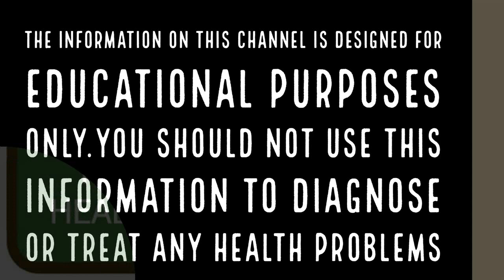ജോലി സ്വന്തമാക്കാന്‍ ജ്യോതിഷ നിർദ്ദേശങ്ങൾ| Malayalam Astrology | Horoscope Malayalam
Get your complete Malayalam astrology Jathaka Porutham. daily, monthly and yearly horoscope predictions from famous astrologer from this famous astrology YouTube channel.
Know all about Indian astrology,Malayalam Jathakam,Malayalam jyothisham,Malayalam Vastu, numerology, tarot readings, Chinese astrology and predictions, and more form the online astrologer.
This youtube channel also gives information about astrology websites, astrology prediction, astrology compatibility, astrology consultation, career astrology, astrology predictions, vastu shastra tips, astrology 2019, malayalam astrology 2019.

തൊഴില്‍പരമായി ഇപ്പോള്‍ സംതൃപ്തനല്ലേ നിങ്ങള്‍? ഇപ്പോഴുള്ള ജോലി സ്ഥിരമല്ലെന്ന ഭയമുണ്ടോ? നിങ്ങള്‍ ആഗ്രഹിച്ചതുപോലുള്ള ഒരു ജോലിയിലല്ലേ ഇപ്പോഴും? ഇതിലേതെങ്കിലും ചോദ്യത്തില്‍ അതെ എന്ന ഉത്തരമാണെങ്കില്‍ ജ്യോതിഷം ചില പരിഹാര മാര്‍ഗ്ഗങ്ങള്‍ പറയുന്നത് നോക്കൂ.astrological-tips-to-get-a-dream-job